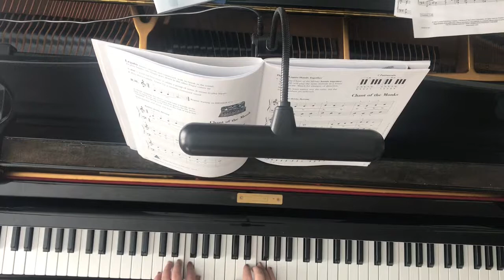Chant of the Monks